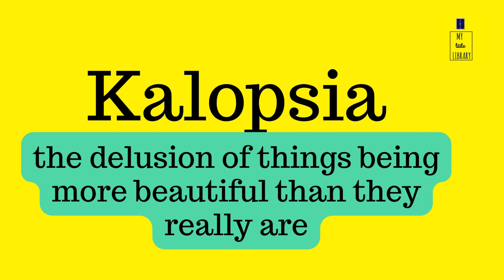20 Delightful Greek Words to add to your Vocabulary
20 Delightful Greek Words to add to your Vocabulary